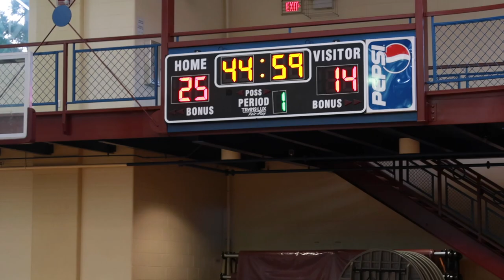Major and Jordan baseball and volleyball games || Vlog 17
If you're already a part of the nontraditional family you are the MVP and I love you bunches!  If you haven't joined the family yet, what are you waiting for?!

Have questions? Want to Collab? Want to chat?